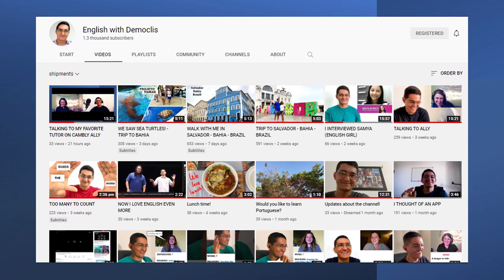ESPCEX - FUNÇÕES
4) A função real definida por f(x) = (k^2 - 2k - 3) x + k é crescente se, e somente se

[A] k MAIOR QUE 0.
[B] -1 MENOR QUE k MENOR QUE 3.
[C] k DIFERENTE -1 ou k DIFERENTE 3.
[D] k = -1 ou k = 3.
[E] k MENOR QUE -1 ou k MAIOR QUE 3.